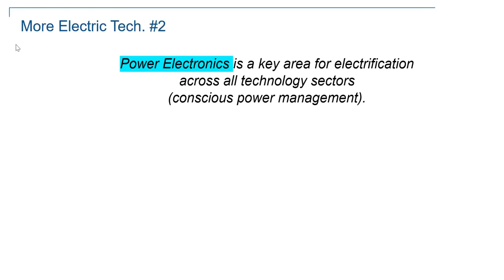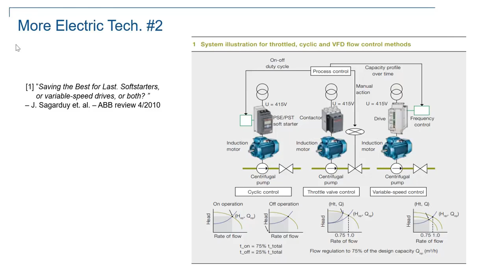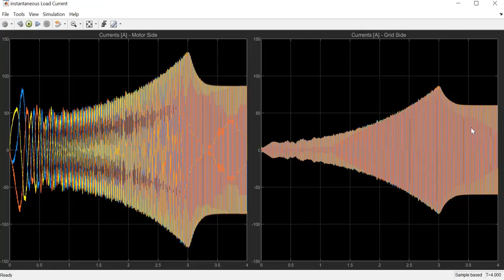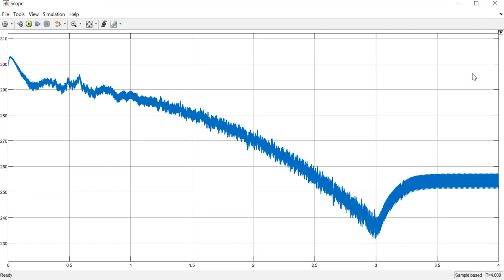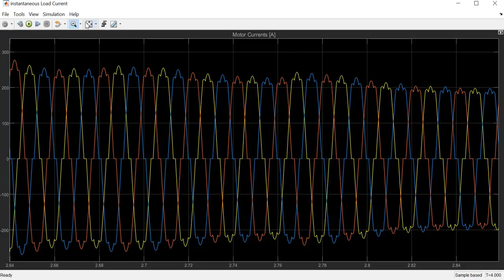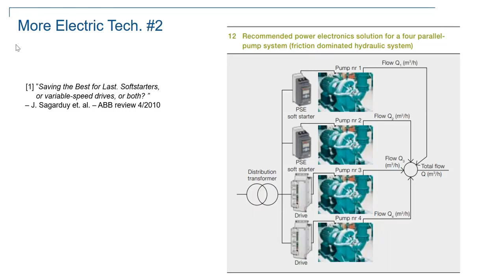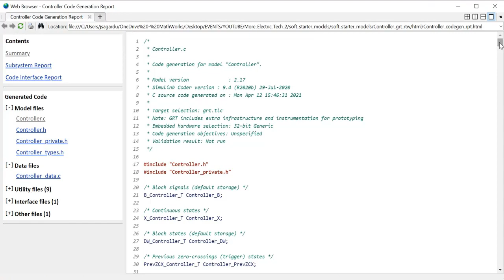More Electric Tech 2. Soft Starters and Variable Speed Drives.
This video shows starting of induction motors with three methods:
direct-on-line, soft starter (thyristor-based) and variable frequency converter.
Simulation and code generation with MathWorks tools (Simulink, Simscape Electrical, Simulink Coder) are illustrated.